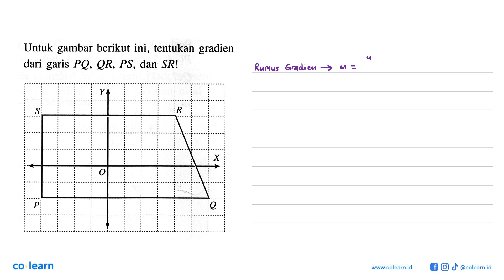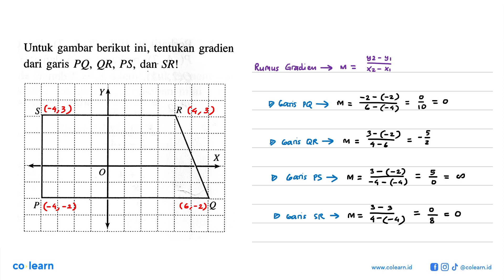Untuk gambar berikut ini, tentukan gradien dari garis PQ, QR, PS, dan SR! P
Topik atau Materi: Gradien (Kemiringan) - PERSAMAAN GARIS LURUS - ALJABAR - Matematika Kelas 8 SMP - K-2006

Sumber Soal: Matematika 2A kelas 8 KTSP, MCA 2006 , Erlangga

00:00 : Bedah Soal
01:00 : Konsep, rumus dan pengertian Gradien (Kemiringan)
01:18 : Langkah penyelesaian soal
00:48 : Jawaban akhir
01:18 : Penutup